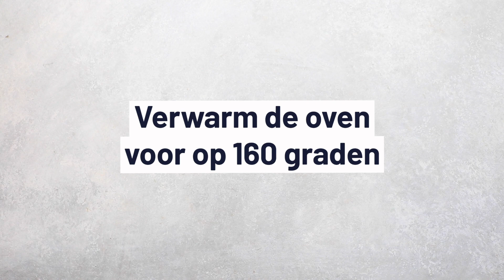GEZONDE YOGHURTCAKE MET FRAMBOZEN | CHICKSLOVEFOOD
Of je het nou altijd druk hebt of niet, deze Gezonde yoghurtcake met frambozen is een uitkomst voor iedereen. Bereid hem van tevoren voor en eet hem 's ochtends als ontbijt of tussendoortje. Geniet van je momentje rust met een gezonde plak cake.

Dit heb je nodig:
- 150 g kokosolie
- 7 el honing
- 2 eieren
- 140 g Griekse yoghurt
- 1 vanillestokje
- 100 g speltmeel
- 125 g speltbloem
- 2 tl bakpoeder
- 125 g frambozen

En zo doe je het:
- Verwarm de oven voor op 160 graden.
- Smelt de kokosolie in een pannetje en laat deze even afkoelen.
- Doe ondertussen 5 eetlepels honing, de eieren en 100 g yoghurt in een grote kom.
- Schraap het merg uit het vanillestokje en voeg samen met de kokosolie toe aan de kom. Meng goed door elkaar.
- Doe nu het speltmeel, de speltbloem, het bakpoeder en een snuf zout erbij en meng nogmaals goed door elkaar.
- Spatel als laatste voorzichtig twee derde van de frambozen door het beslag heen.
- Doe het beslag in een cakevorm.
- Zet de cake 60 minuten in de oven (je cake is gaar als je er een satéprikker in prikt en deze er schoon uitkomt).
- Haal de cake uit de oven en laat hem goed afkoelen op een rooster.
- Roer de rest van de yoghurt en honing door elkaar; dit is je frosting. Verdeel de frosting met een lepel over de cake en versier met de overige frambozen.

Check voor meer lekkere en simpele recepten.

De Chickslovefood keuken is in samenwerking met AEG. Lees hier onze disclaimer

Muziek:
Ehrling - S.A.X.